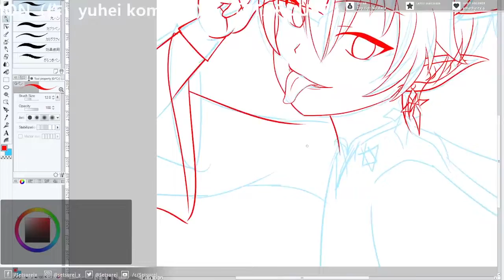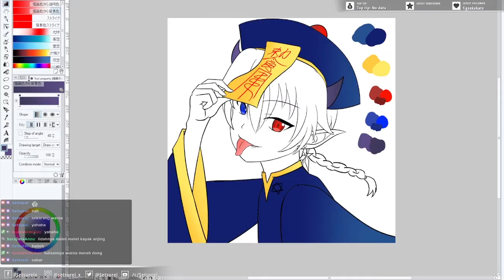Lining & Coloring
Software: Clip Studio Paint EX
Equipments: Tablet, Mouse & Keyboard
Actual Time: 149 minutes